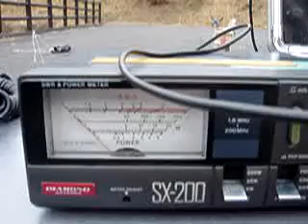Diffracted wave dx.Wish Reaching to far.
no height of Loop antenna .I was named Spinnaker antenna. automatic telegraph key, 2w, cw, 28.650Mhz,pm52sr
 Send a little time beacon.